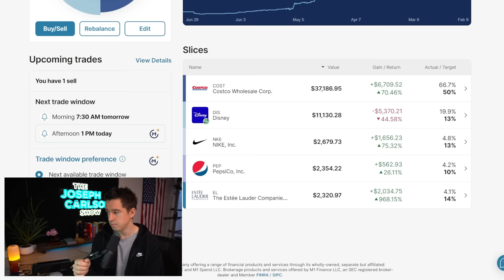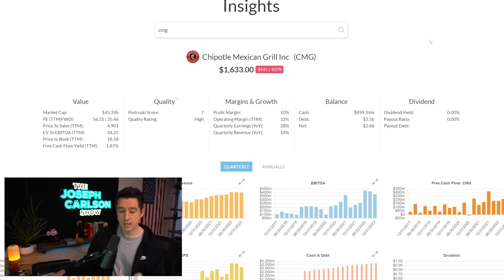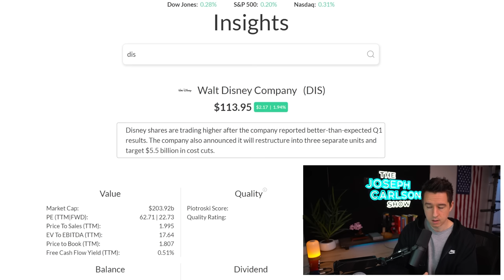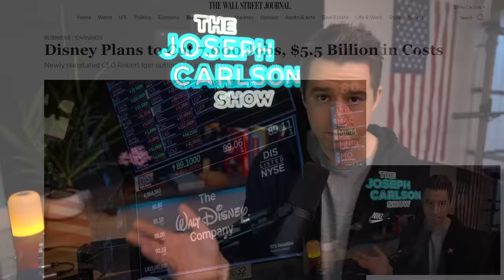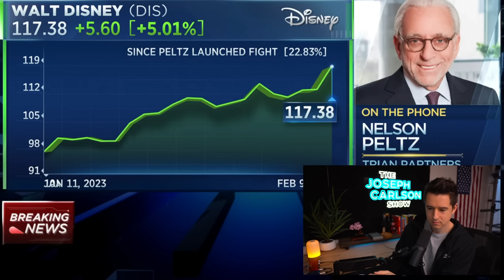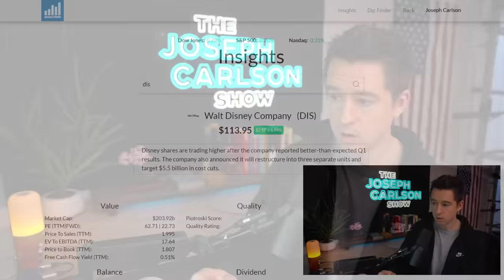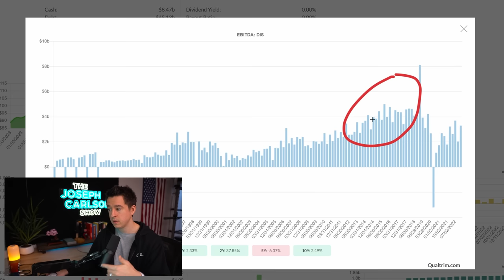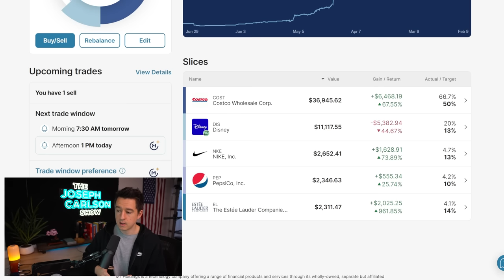The Dividend Is Back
00:00 Introduction
00:50 Story Fund Update
03:30 Chipotle Earnings
06:30 Disney Earnings Full Review